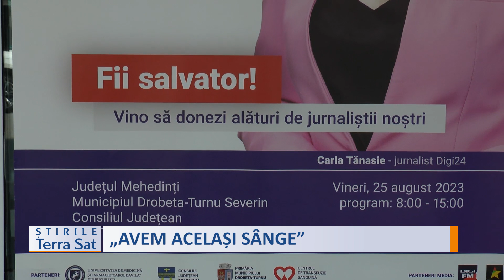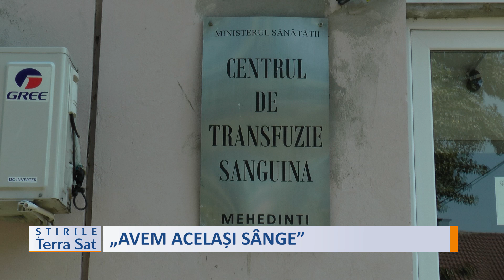„AVEM ACELAȘI SÂNGE”